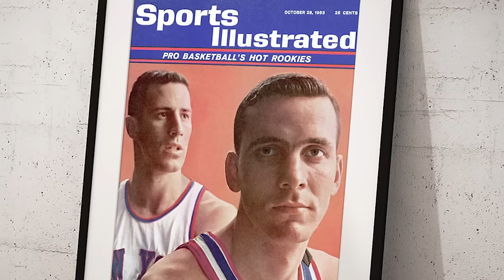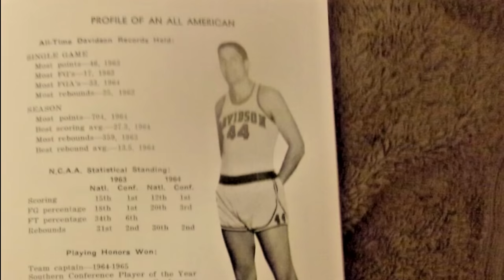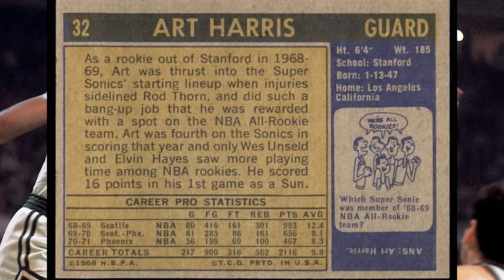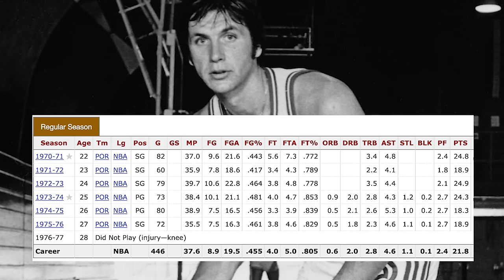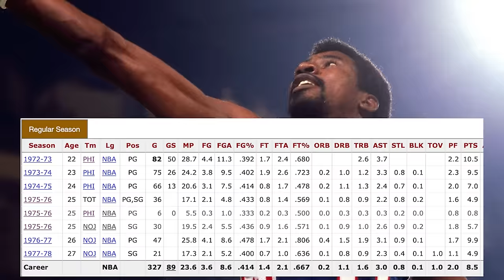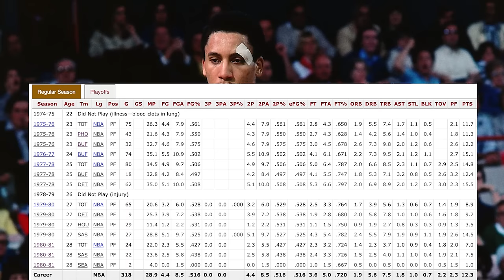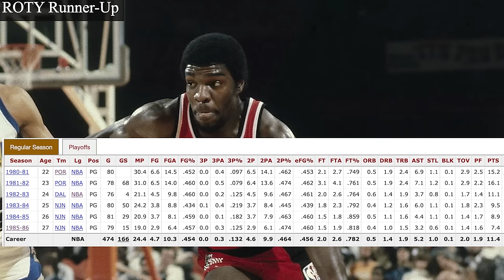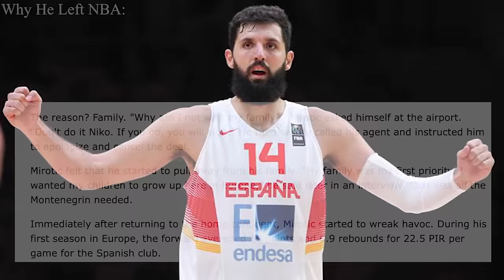Every All-Rookie 1st Team Player To Find Themselves Out The NBA In 5 Years Or Less | What Happened?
This video will list every NBA player to have made 1st Team All-Rookie who ended up being out the league shortly after their 1st season within 5 years or less.